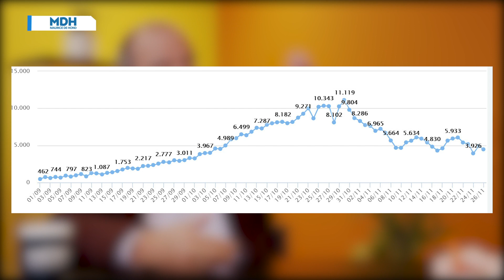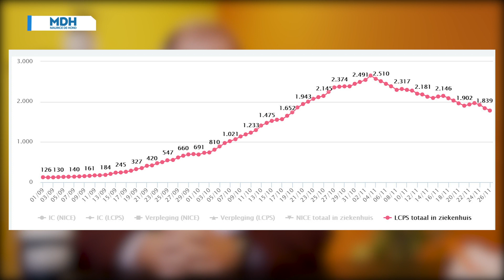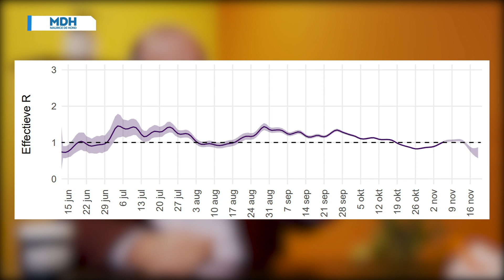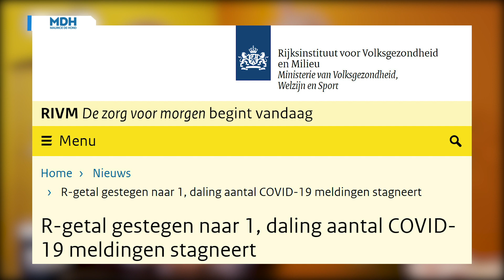MDH Corona Journaal Week 48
Het laatste MDH Corona Journaal van de eerste serie. Met daarin o.a. een gesprek over het het verdere verloop van de besmettingen in de richting van Kerst en winter en beantwoording van vragen rondom de vaccinatie.